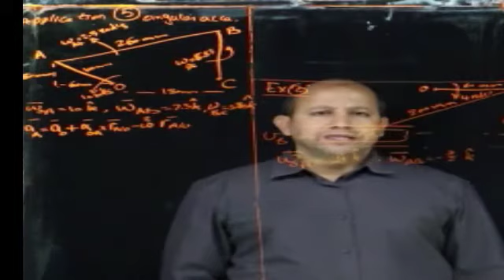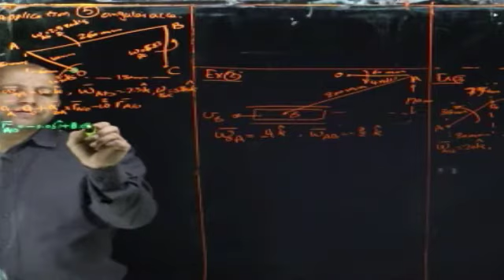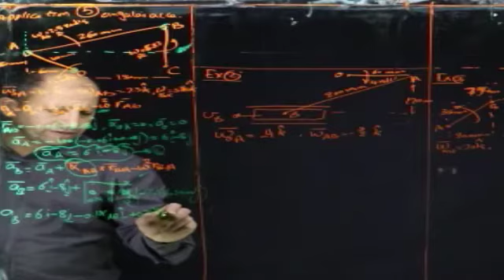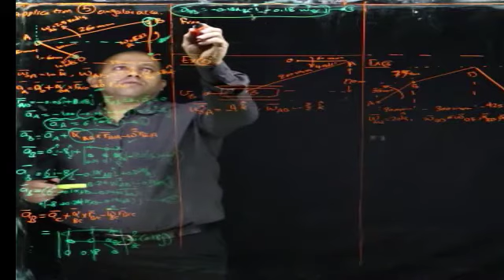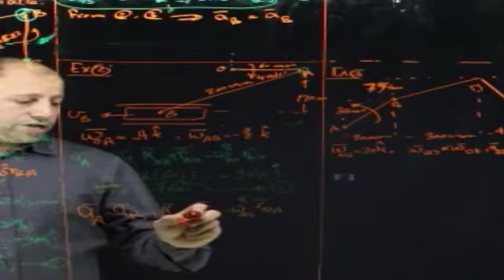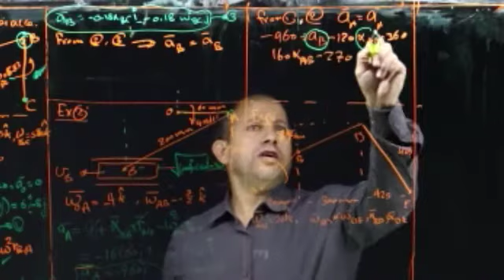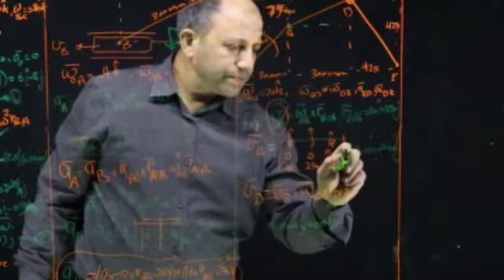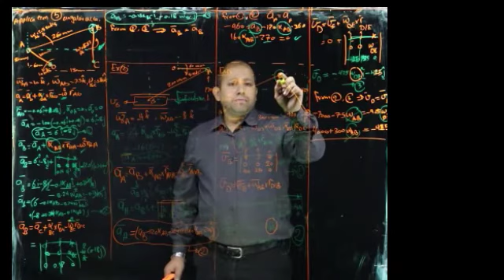Lecture 5 Solved Examples on Angular Acceleration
Solved Examples on Angular Acceleration